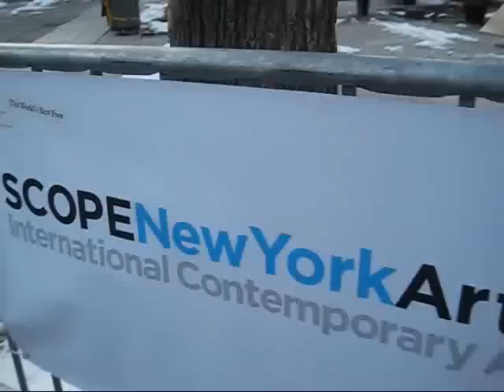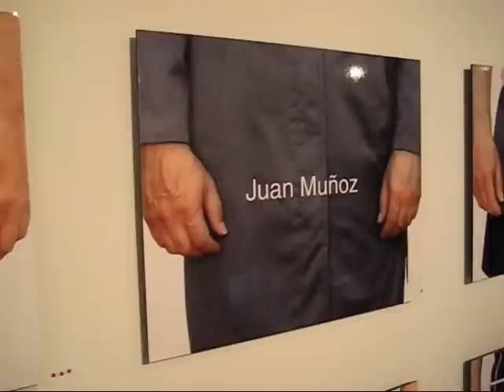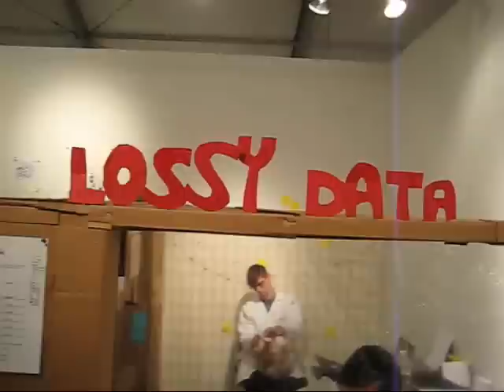SCOPE Art Fair New York 2009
James Kalm, in his attempt to provide viewers with the most comprehensive art fair coverage available, ventures uptown to take in SCOPE New York.  This fair features a broad cross section of young galleries with a Post-Modern tinge, many featuring conceptual objects in lieu of painting.  A visit to the special project Cheap, Fast and Out of Control presents a version of Relational Aesthetics tuned for local hip slackers.